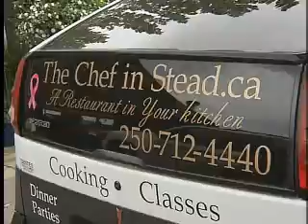Salmon, Grilled with a Cherry Salsa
Salmon, grilled with an amazing salsa. Great colors and wonderful taste. CHBC Ok Let's Eat with Chef Martin Laprise from The Chef in Stead